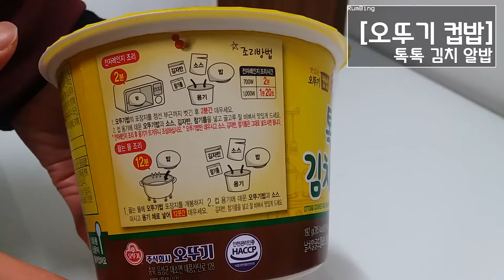[오뚜기컵밥]톡톡 김치 알밥 후기 영상 [Ottogi Cupbab] Tok Tok Kimchi Egg Review Video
블로그에서 자세한 후기를 보실 수 있습니다.

[오뚜기컵밥]톡톡 김치 알밥 후기 영상

You can see detailed reviews on the blog.

[Ottogi Cupbab] Tok Tok Kimchi Egg Review Video